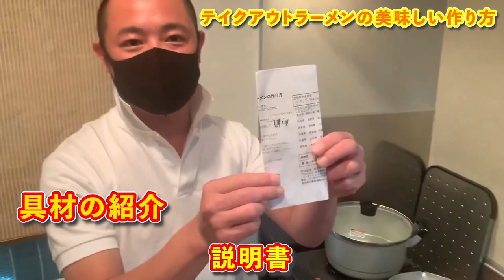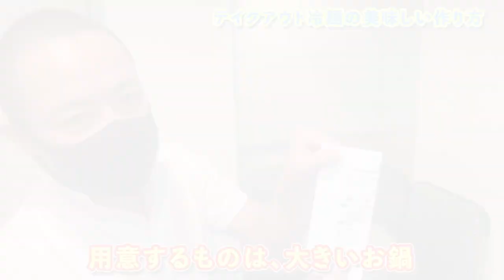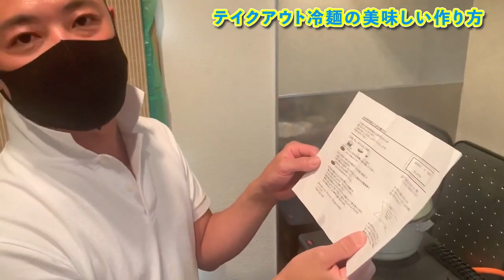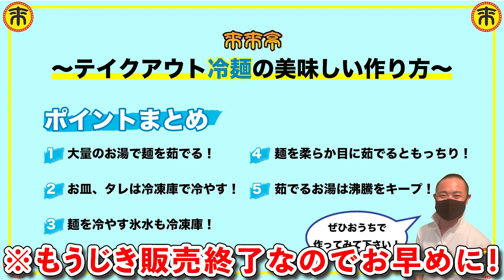【来来亭】のYouTube テイクラーメン作り方解説動画！！冷麺動画もあるよ！！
来来亭のラーメンテイクアウトを上手に作る方法を
本部のマネージャーが徹底解説！！
あたなたも来来マンになれます！！

テイクラーメンは各店舗で販売しております。
お近くの店舗にてお気軽にお声がけくださいませ。

来来亭では、コロナに負けず、今年も元気と笑顔と心からのおもてなし、

来来亭では、新型コロナウイルス感染予防対策実施中です！
※詳しくは、HPをご覧ください